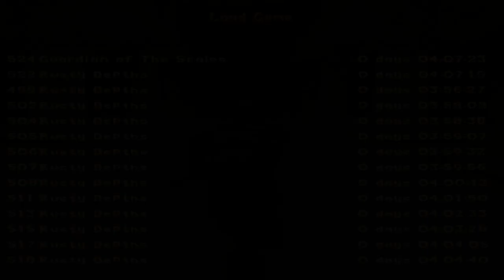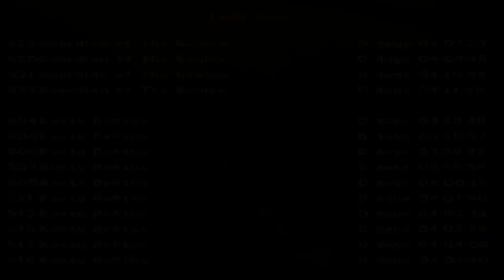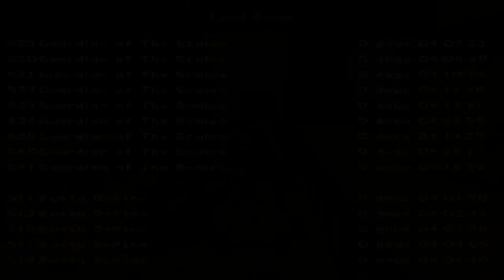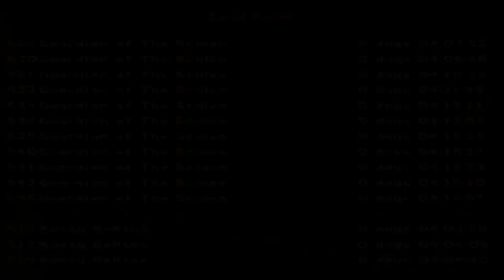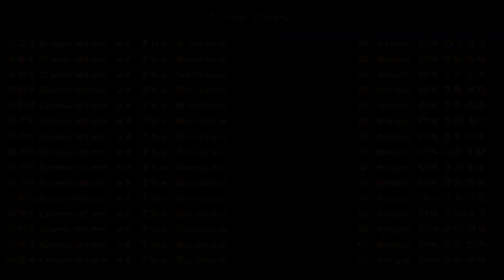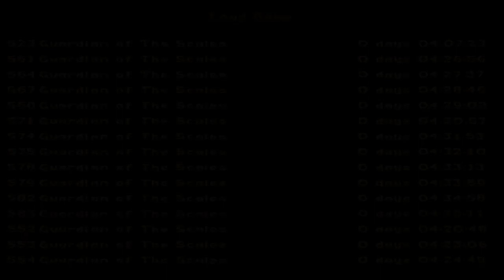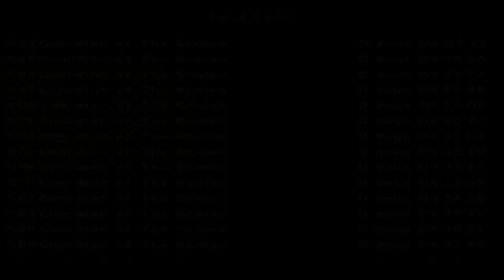Tomb Raider: The Resurrection (Niveles de autor). Nivel 9: Guardian of the Scales (1/1)